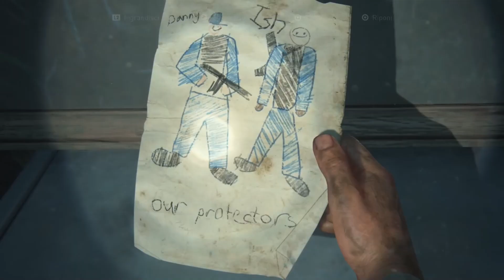RECENSIONE THE LAST OF US EP 5 - CINQUE PUNTATE PER UN ASSAGGIO DEL VERO THE LAST OF US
Ci sono volute cinque puntate per avere un assaggio del vero “the last of us”, ma finalmente in questo episodio, che per quanto bello sono convinto potesse dare di più, sono presenti tutte le componenti che fin dall’inizio avrei voluto vedere in una storia di questo tipo. C’è cattiveria, umanità, tensione e soprattutto, attraverso alcuni specifici personaggi, viene dato spazio a quello che dovrebbe essere il fulcro della serie. Il terreno per la prossima puntata è stato ben preparato, speriamo ora il livello continui a salire.

Presto inizierò anche con lo streaming!

0:00 Intro
0:36 Recensione
9:38 Conclusione